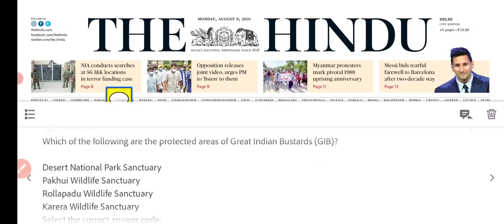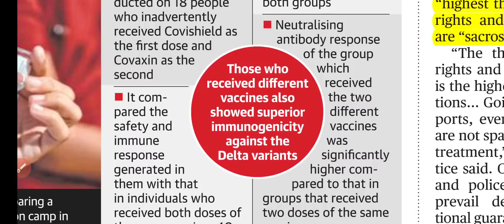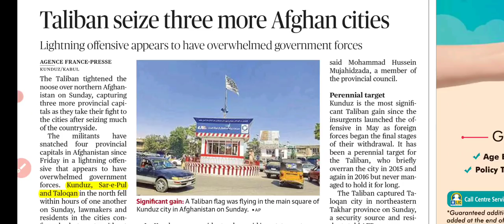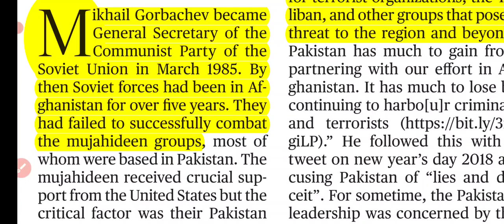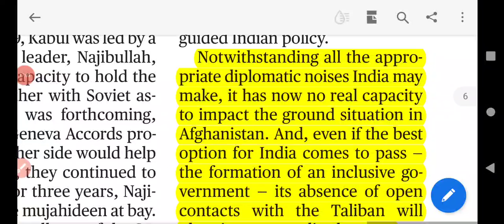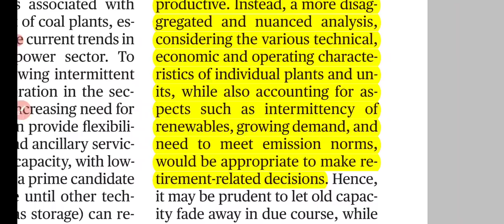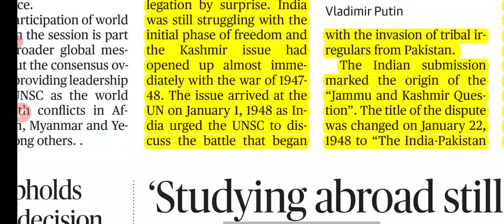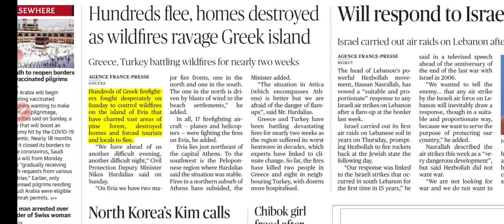09 August 2021 Daily The Hindu Current Affairs